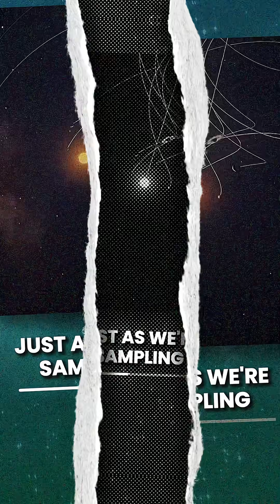Stephen Wolfram’s Newest Theory Is BRILLIANT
Are We Exploring the Universe—Or Just Trapped in Our Own Mind?

Is cosmology built on a lie? Why do so many people distrust cosmologists?

Brian Keating dives into the explosive origins of the Big Bang theory—and the rebel scientist, Fred Hoyle, who accidentally named it while trying to discredit it.